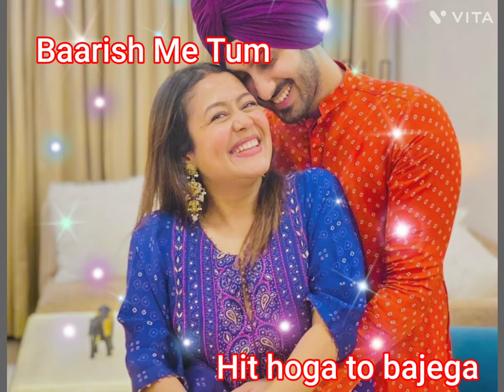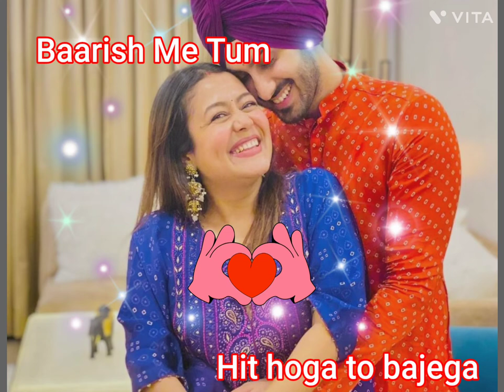Baarishmeintum♡ |nehakakkar ♡|rohanpreetsingh ♡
Baarish Mein Tum song details ;
 Song Title, Baarish Mein Tum ;
 Singers · Neha Kakkar, Rohanpreet Singh ;
✍️ Lyrics, Samay ;
 Music, Showkidd, Harsh ...
✍️ Lyrics: Samay
🏷️ Music Label: T-Series

Barish Mein Tum Lyrics in Hindi – ‘Baarish Mein Tum’ is a new Hindi song sung by Neha Kakkar and Rohanpreet Singh. Starring
 Gauahar Khan and Zaid Darbar. Lyrics of Baarish Mein Tum song are written by Samay. Showkidd composed the music nd music label is T-Series.

Barish Mein Tum Lyrics ♡♡°~~~
तुम्हें बोलना पसंद है
मुझे बोलते हुए तुम
तुम्हें हँसना पसंद है
मुझे हँसते हुए तुम

बस इतना ही फरक है
तेरी मेरी पसंद में
तुम्हें ये सब कुछ पसंद है
और मुझे पसंद हो तुम

तुमको बारिश पसंद है
मुझको बारिश में तुम

हम्म हर बादल से पूछ लेना
हमें चाहतें हैं तुम्हारी
है खबर आसमां को भी
हमें आदतें हैं तुम्हारी

ये तो जाने खुदा भी
तू ही एक बस ना माने
तुम हो हर एक दुआ में
हर गुज़ारिश में तुम

हो हर दिन मिलने हमसे
सावन का बादल बन कर आना
हम्म हम हैं दीवाने तेरे
तू भी पागल बन कर आना

ओ तुम्हें भीगना अच्छा लगता है
मुझे भीगति हुई तुम
तो फिर बारिश के हर मौसम में
मेरे साथ ही रहना तुम

के देख मोहब्बत मेरी
खुदा भी वो हैरान है
हो गयी जो आज मुक़म्मल
थे ख्वाहिश में तुम

barish mein tum
tumhe barish pasand hai mujhe barish
barish me tum neha kakkar
tumhe bolna pasand hai

I'm on Instagram as @karishmababan. Install the app to follow my photos and videos.

I should create new YouTube channel for those who want to earn money from YouTube by making their video songs and by uploading   and earn money . I put some ideas on it to how they got that song to upload their channel .
if you really exited for it then plz support me to increase my  subscribers